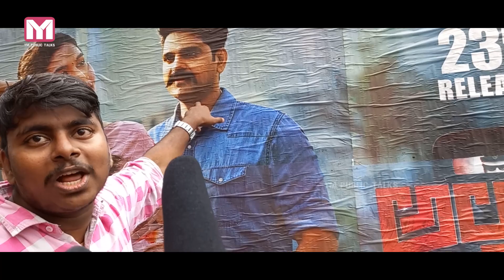Alluri Movie genuine Public Talk | Sree Vishnu | Alluri Review | Alluri Rating